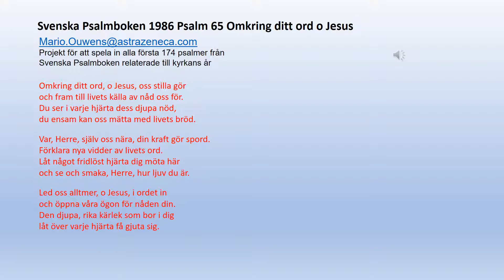Svenska Psalmboken psalm 65 Omkring dit ord o Jesus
Omkring ditt ord, o Jesus, oss stilla gör
och fram till livets källa av nåd oss för.
Du ser i varje hjärta dess djupa nöd,
du ensam kan oss mätta med livets bröd.

Var, Herre, själv oss nära, din kraft gör spord.
Förklara nya vidder av livets ord.
Låt något fridlöst hjärta dig möta här
och se och smaka, Herre, hur ljuv du är.

Led oss alltmer, o Jesus, i ordet in
och öppna våra ögon för nåden din.
Den djupa, rika kärlek som bor i dig
låt över varje hjärta få gjuta sig.